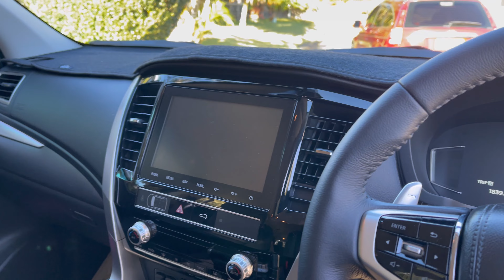2022 PAJERO SPORT TOP OF THE LINE | BABY SHOWER | FAMILY BONDING WITH DEAR FRIENDS 😊🙏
BABY SHOWER FAMBAM COMPLETE😊🙏❤️🥰

More Blessing to Our family 🙏😊 A new bundle of Joy a Miracle and a Blessing for both our families 🙏❤️🥰😊 Can’t wait to see our baby boy 😘🥰😊😊

We love you so much and Can’t wait to hold you and spoild you 🥰❤️😊🙏 You have brought all of us so much Joy & Blessings our Little Angel ❤️🥰😘

Musician: @iksonmusic